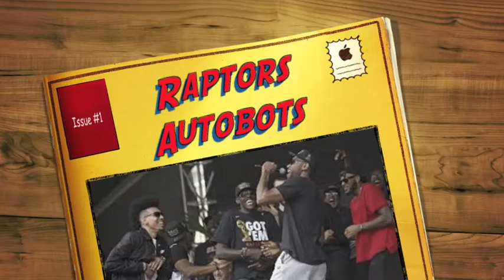Raptors Autobots NBA Champions Dinobots!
Congratulations 2019 Forever NBA Champions We Love You!